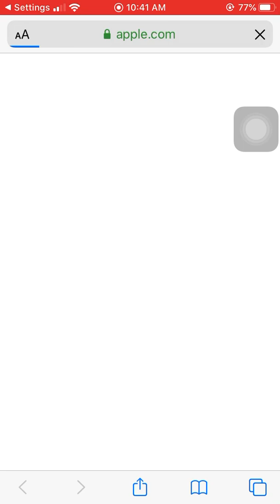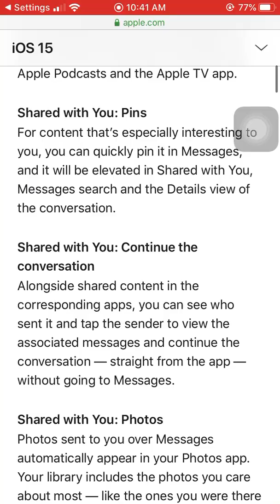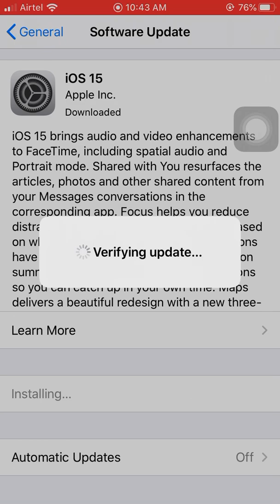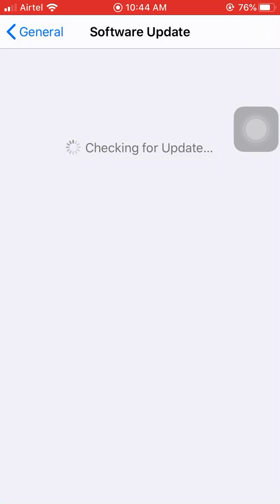iOS 15 installation problem in my iPhone 7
Pl help and comment